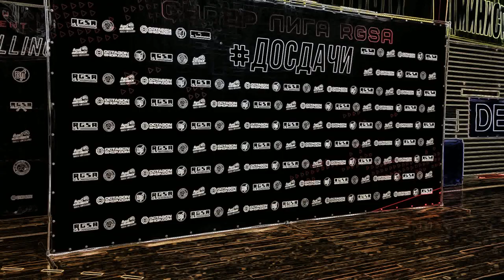ТОП-5 лучших сабмишенов ДОСДАЧИ 5 от RGSA (12.12)